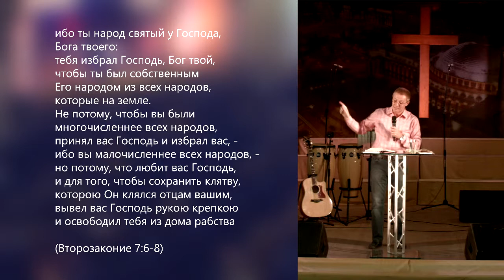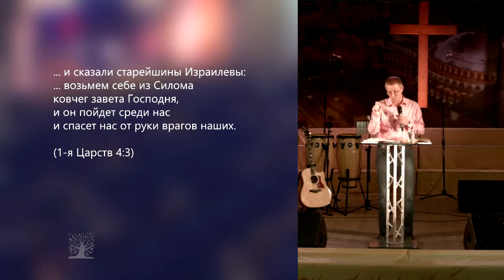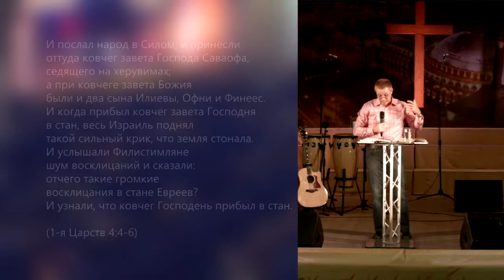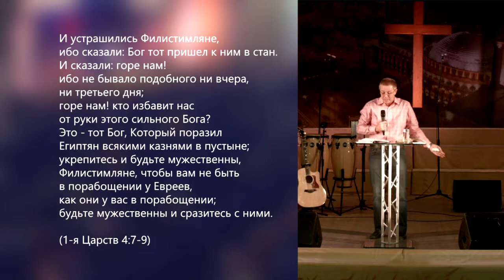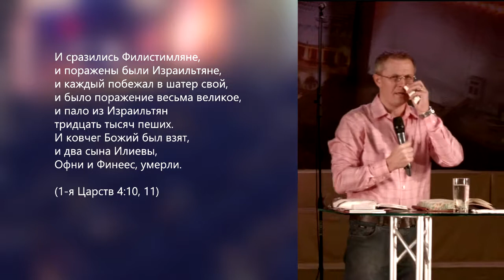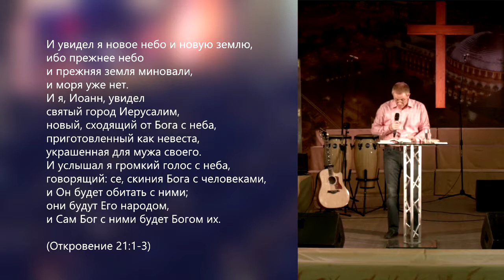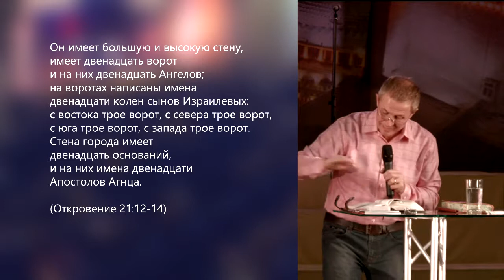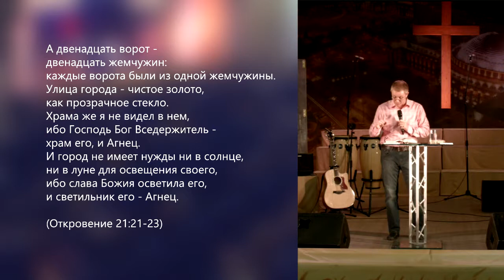Александр Шевченко | Залог Святого Духа | видео проповеди | Церковь Завета | 17.10.2014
Конференция "Определение и миссия Церкви"

Александр Шевченко | "Залог Святого Духа" | видео проповеди | Церковь Завета

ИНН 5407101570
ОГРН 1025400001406